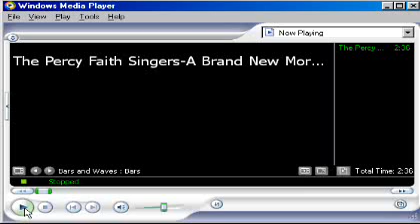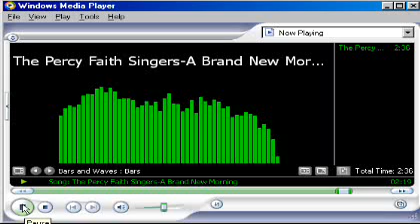The Percy Faith Singers-A Brand New Morning